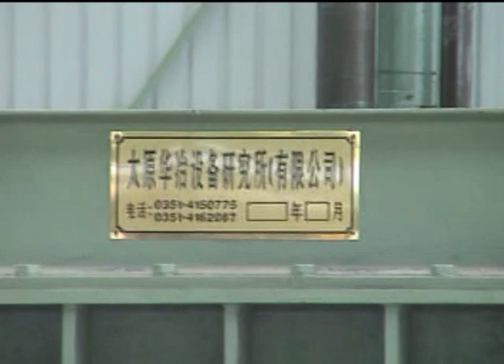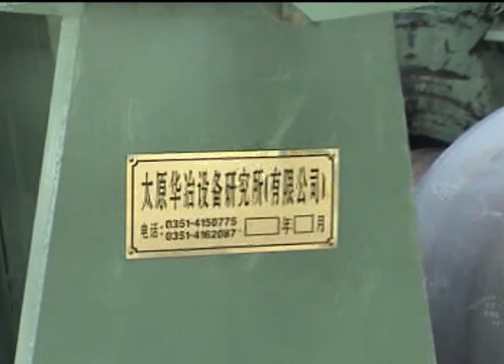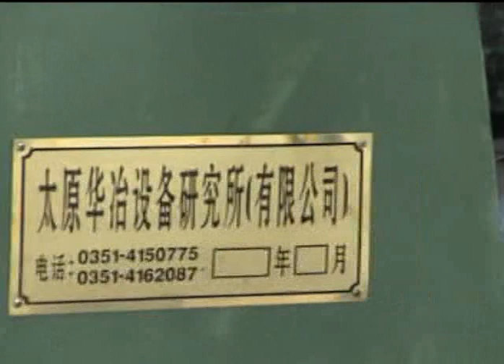2200×12.7 Steel Coil Slitting Line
2200×12.7 slitting line

Yang Wang
VP HUAYE EQUIPMENT
Rm203, Xinjian SOHO, Xinjian Rd, Taiyuan, China
Cell; Viber; Whatsapp;Wechat:  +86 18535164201